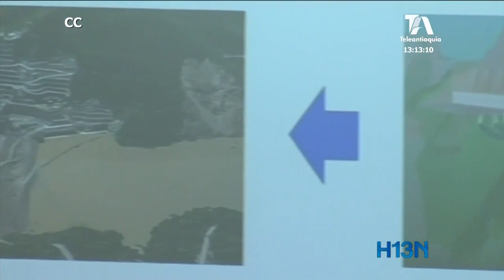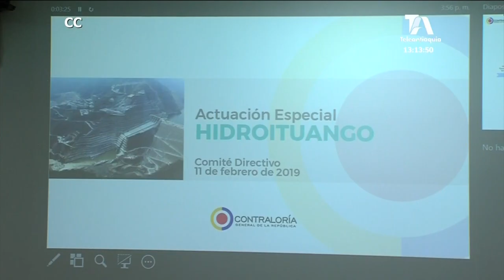Contraloría General inicia control excepcional sobre Hidroituango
Contraloría General inicia control excepcional sobre Hidroituango para determinar si hubo detrimento patrimonial.

La Contraloría General de la Nación inició un control excepcional de todo el proceso de planeación, ejecución y financiación de la hidroeléctrica Ituango.

El ente de control comenzó una actuación especial para determinar si existe un detrimento patrimonial en el proyecto.